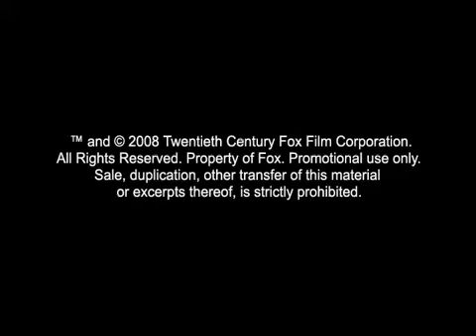(عصر یخبندان 3 : ظهور دایناسورها) 2009 Ice Age 3: Dawn of the Dinosaurs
مندی و الی بزودی صاحب بچه می‌شوند. مندی به قدری از این بابت هیجان زده است که دیگر به چیزی اهمیت نمی‌دهد. دیگو نیز دچار تغییری در بدن خود شده است و حالا که مندی صاحب یک خانواده شده است می‌خواهد او را ترک کند.

سید فهمیده است که گروه بزودی متلاشی می‌شود می‌خواهد برای خودش گروهی مستقل تشکیل دهد. او سه تخم دایناسور پیدا می‌کند ولی مادر بچه‌ها آن‌ها را به همراه سید می‌دزدد.

حالا که سید گمشده است مندی و الی با دیگو که برگشته است به اعماق زمین می‌روند و درمی‌یابند که هنوز دوران دایناسورها تمام نشده است. آنها به رهبری یک راسوی ماجراجو به نام باک بدنبال سید می‌روند.

در آخر آن‌ها موفق به نجات سید می‌شوند. این در حالی ست که همه شخصیت‌های تنهای داستان (دیگو، باک و...) به اهمیت خانواده پی می‌برند.

فیلم همچنین ادامه کار اسکرت سنجاب بدشانس و بلوط و یک شخصیت جدید دیگر (اسکرتی) را دنبال می‌کند.